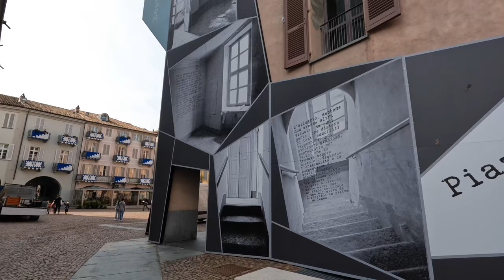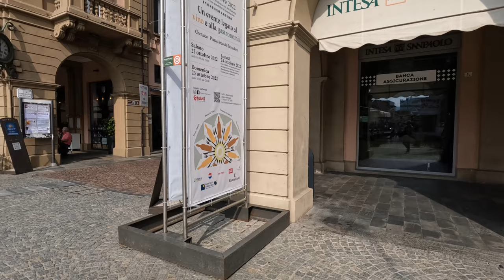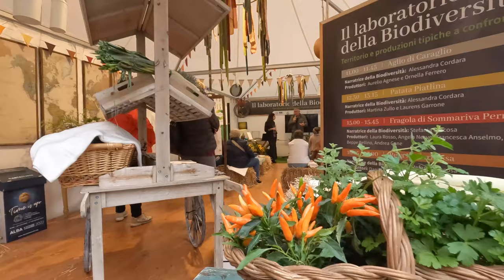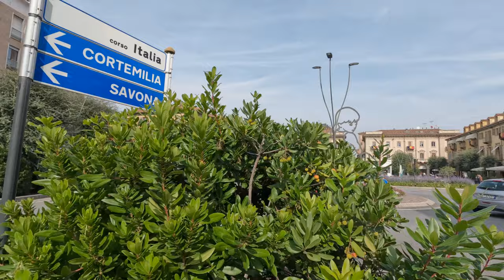Experience The Stunning Beauty Of Piedmont, Italy In 4k/60fps!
Immerse yourself in the breathtaking beauty of Piedmont, Italy with this stunning 4k/60fps video. Explore the charming city of Alba, drive through the picturesque Cuneo region, and marvel at the vineyards of Barolo in glorious detail. Take a virtual tour of the UNESCO World Heritage Sites, savor the Italian white Alba truffle, and experience the allure of Northern Italy like never before. Whether you're a travel enthusiast or a wine connoisseur, this video captures the essence of Piedmont in all its glory. Indulge in the splendor of this enchanting region and let the beauty of Italy unfold before your eyes.
00:00 Alba Barolo country
01:00 Alba scenic drive
01:49 Cattedrale San Lorenzo
03:19 Piazza Risogimento
04:08 Piazza Michele Ferrero
05:57 Via V. Emanuele
06:18 Piazza Garibaldi
08:23 Alba old city
18:29 Grappa shop
22:41 Scenic drive
Piedmont, a region of Italy bordering France and Switzerland, sits at the foot of the Alps. It's known for sophisticated cuisine and wines such as Barolo. Alba is a town in Italy's Piedmont region. It's known for its white truffles. The Alba Cathedral, rebuilt in Gothic style, has a bell tower with city views. Nearby, the Church of San Giovanni Battista contains artworks from the 14th century onward. The Federico Eusebio Museum houses artifacts from prehistoric to Roman times, plus a natural history section. ― Google